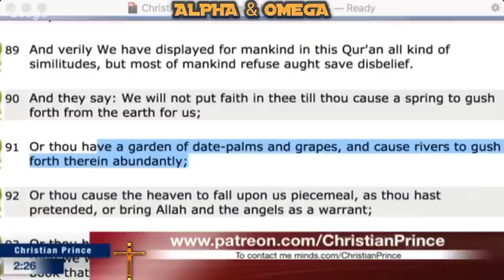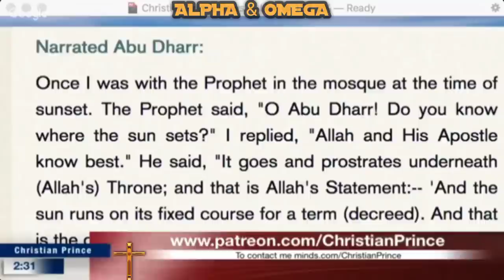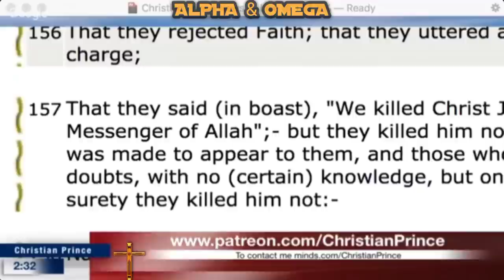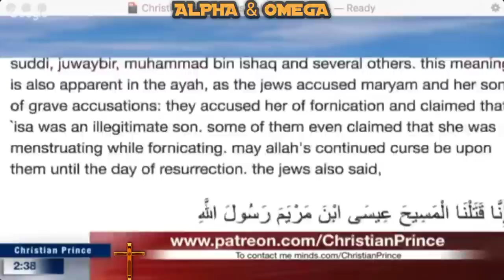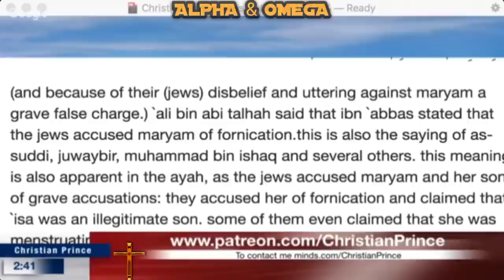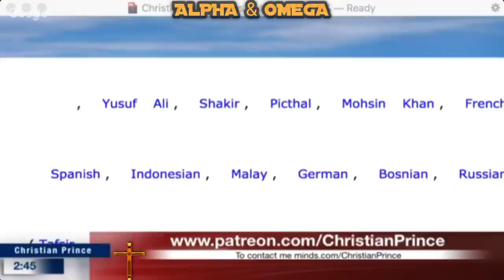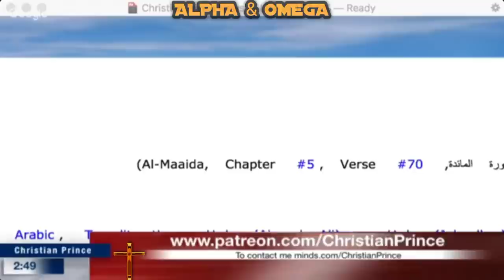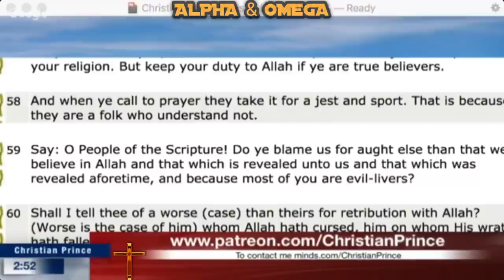Debate : Abdool 🆚 Christian Prince | Questioning about the Crucifixion